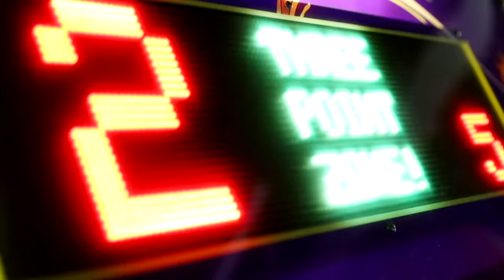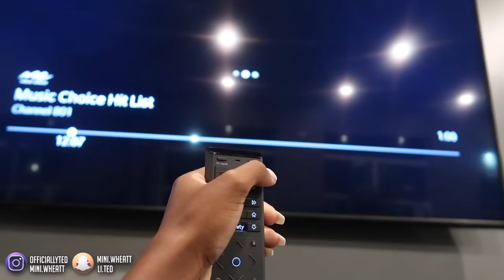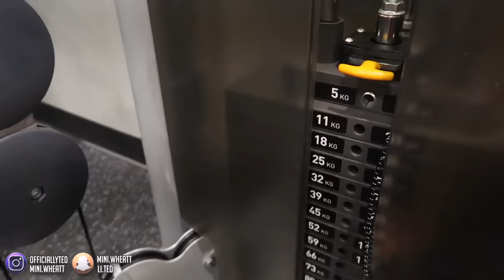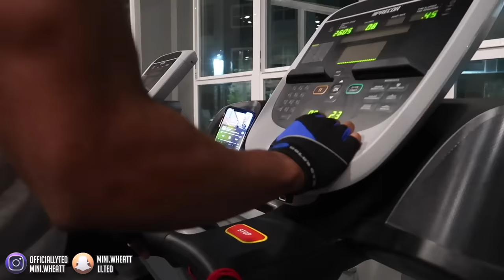DISTRACTING MY BOYFRIEND WHILE HE WORKS OUT...